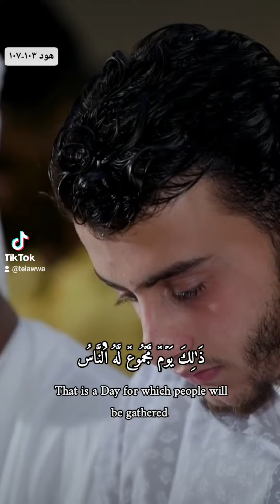سورة هود ١٠٣-١٠٧ الشيخ نورين محمد صديق رحمه الله